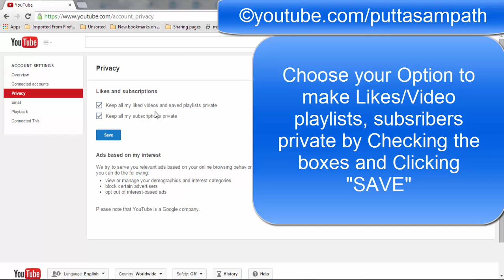How to make YouTube subscriptions and Likes PRIVATE !!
Many of you may have faced a situation where you wanted to keep your subscriptions and likes to be private and this is how you do it! :) I hope this helps !